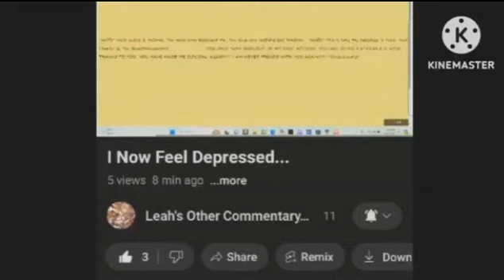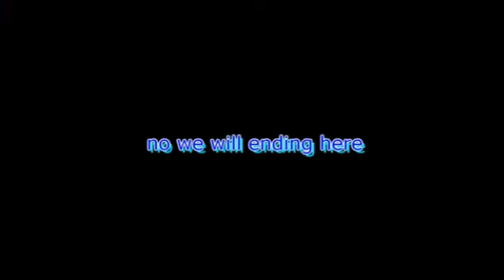My Commentaries #113: Defending @UrLocalKelton From @StepDownLeahandHerGang The Pucca Fanbrat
Please Don't Take This Down Or Give Me A Strike...